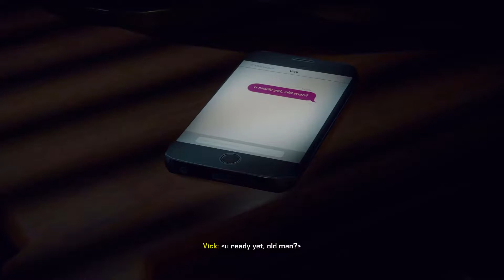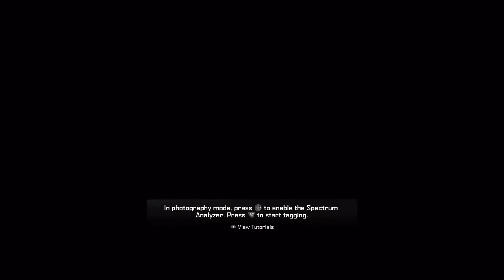Dead Rising 4 | The Merriest of Christmases - Ep. 01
This is the Full Dead Rising 4 walkthrough gameplay broken up into Episodes (01 of 19). We are just your average gamers experiencing the game in real time. The goofy Christmas adventure begins!

📸 About Dead Rising 4 📸
Frank West is back as we explore an open world sandbox filled with dangerous new zombies, hilarious commentary and awesome Christmas themed weapons and vehicles. Frank West heads back to where it all started, Willamette, as we seek to uncover the truth behind the outbreak.

📸 Chapters 📸